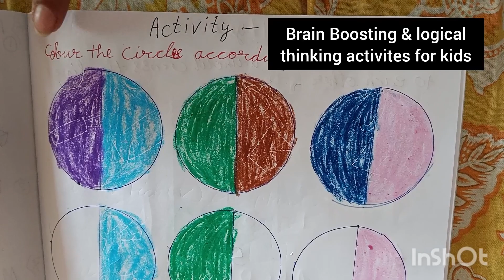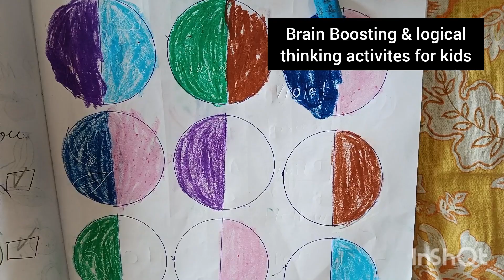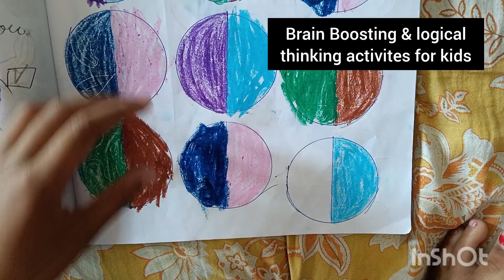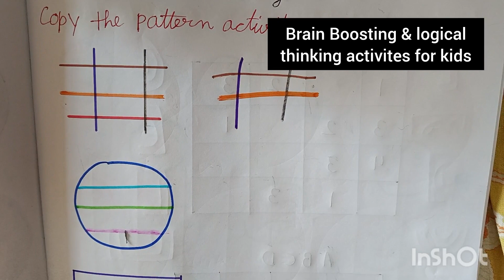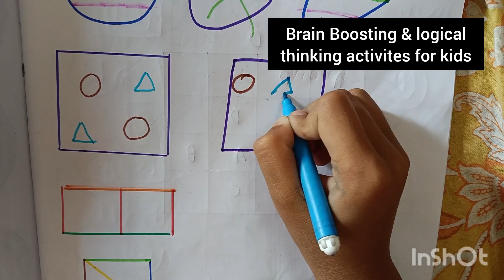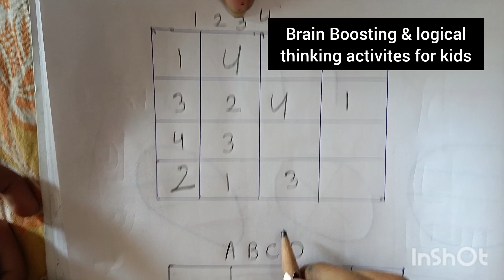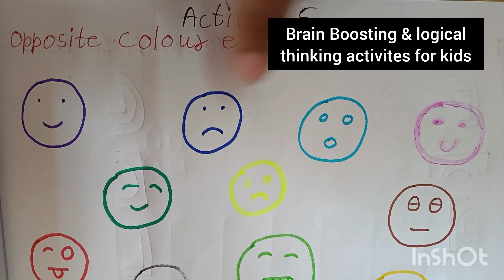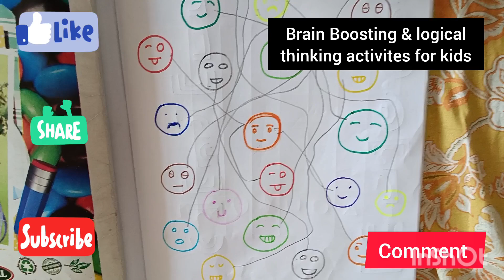Brain Boosting & logical thinking activites for kids/fun activity/fun Brain Boosting activites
Bast Brain Development Activity for kids and Toddlers || Kids colouring fun||

Aaj ke video mein main aapko saath kar rahi hoon bacchon ke dimagi Vikas ke liye activity.

Hi-
"Kids "

Thank 🙏